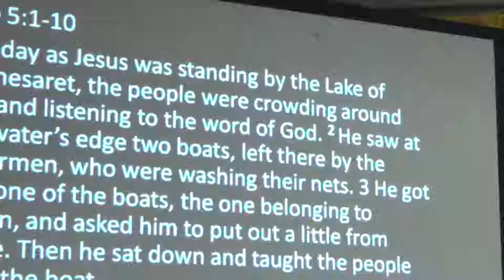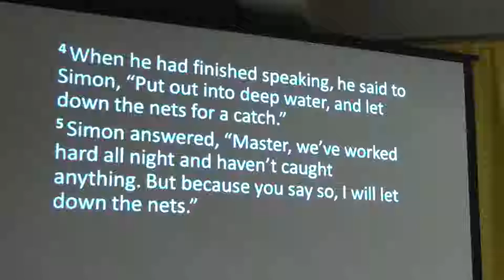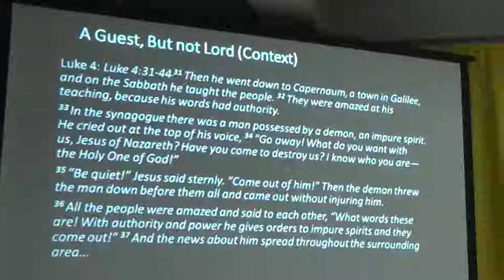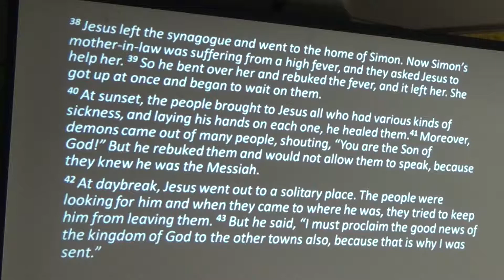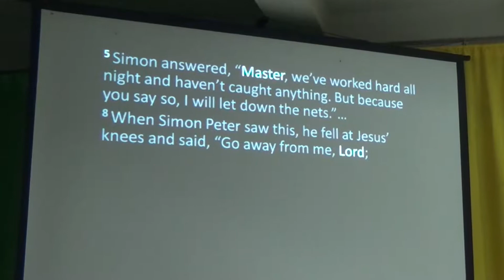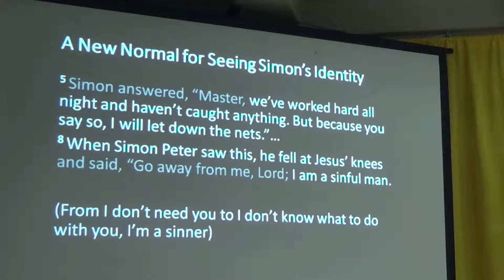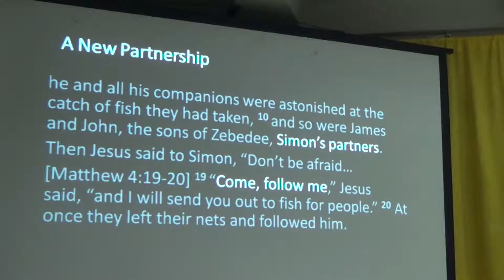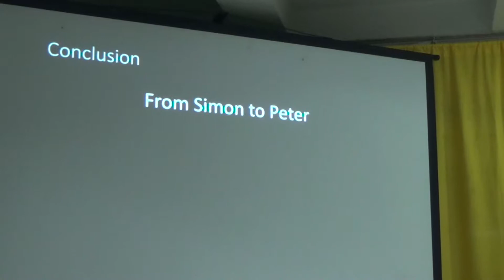Ptr. Ting B. Bejo, Jr. ("A New Way")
--- Subtitle : "The Calling of the First Disciples" ---

--- Main Text : Luke 5:1-10, Matthew 4:19-20  ---